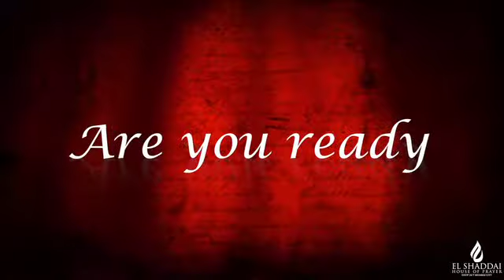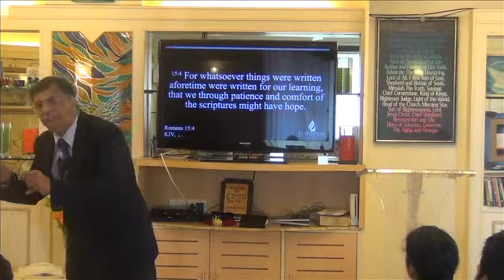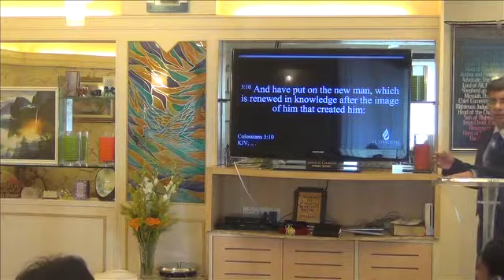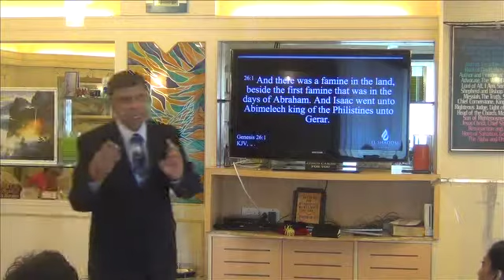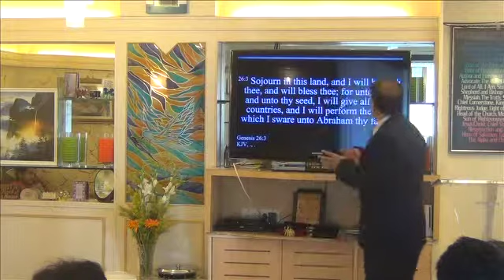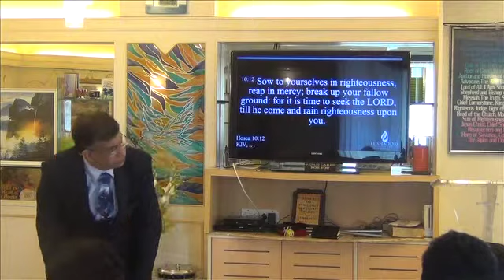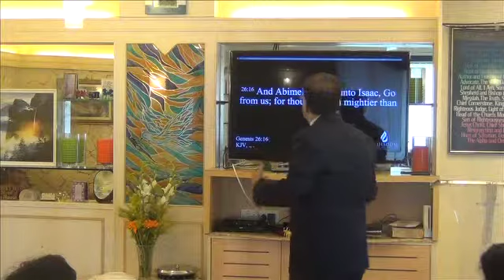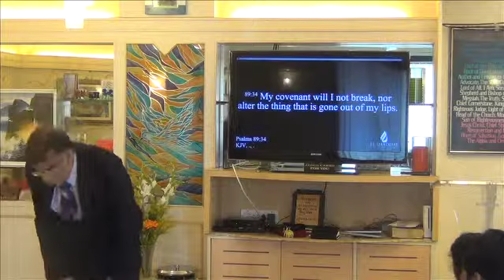Your Hundred Fold Year of Harvest - A Prophetic Word